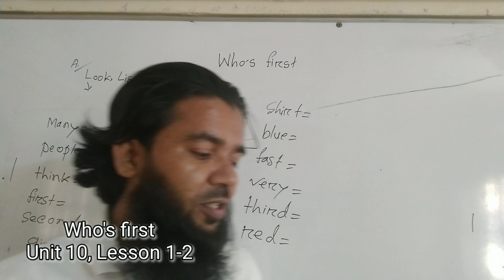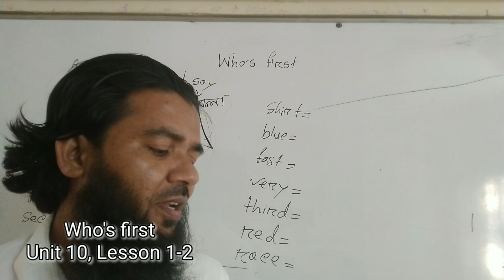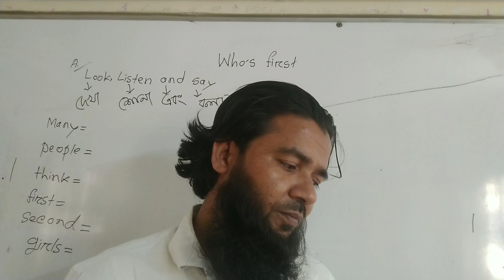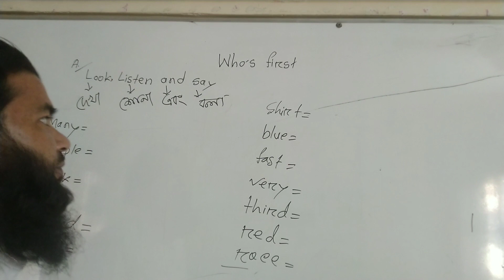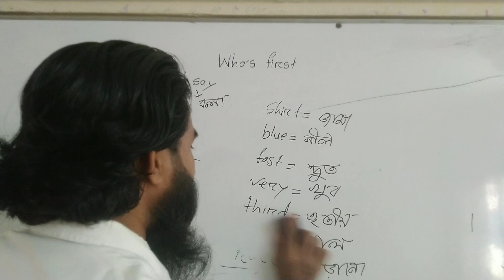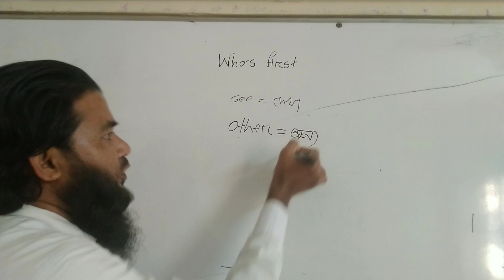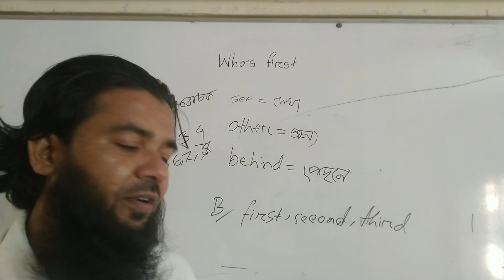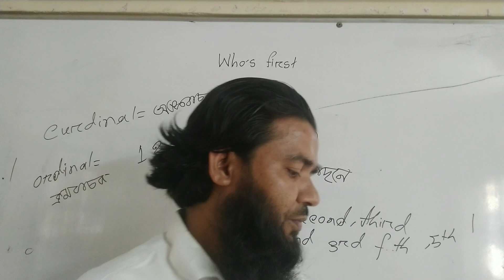Who's first। Unit 10। Lesson 1-2। English For Today। For Class Four। Learn English l। Munshi Tv 99।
A. Look, listen and say.
Tania: How many people are in the race?
Farhan: I think there are eight people, three girls and five boys.
Tania: Really? Who's first?
Farhan: It's Fazle. He's got a blue shirt. He's very fast. Tamanna is second. She's very fast, too.
Tania: Who's third?
Farhan: I think Samir is third. His shirt is red. But I can't see the others. They are far behind.
A For Learn english adhere to my channels.